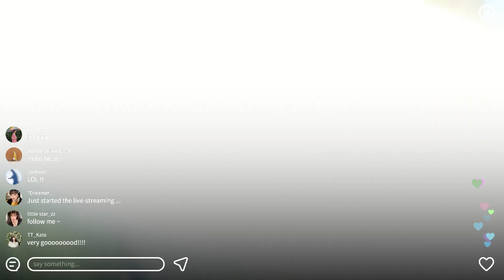Pet Diary - Sleep.... 💤 越瞓越想瞓(I am so sleepy)